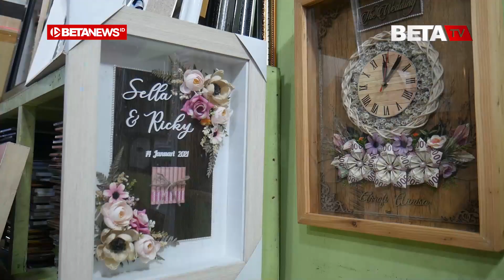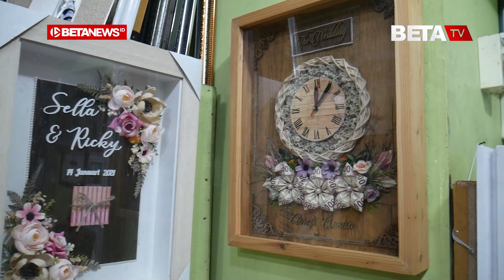Wawan Pigura Pasar Kliwon, Toko Aksesoris Mahar dan Pigura yang Lengkap di Kudus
BETANEWS.ID, KUDUS – Di sebuah ruko yang berada di Pasar Kliwon lantai 2 blok A, terlihat ramai oleh pengunjung yang sedang melihat pigura. Di sisi lain, terlihat pula seorang pria yang sedang mengambilkan pigura pilihan pembelinya. Dia adalah Agustiawan (38), Owner Wawan Pigura.

Ditemui setelah melayani pelangan, Wawan panggilan akrabnya menceritakan awal mula mendirikan usaha, yang sudah ia jalankan selama 20 tahun itu. Menurutnya, ia mengawali bisnis pigura ini dengan mengikuti jejak usahan orang tuanya.